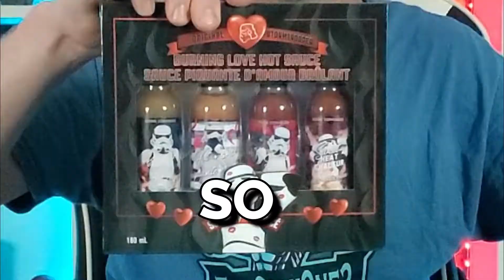*HOTTEST STARWARS HOT SAUCE REACTION*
Hit the notification 🔔 and get instant upload access and HUGE HUGS !!!

Hot sauce, hot wings, challenge, fortnite gamer, minecraft gamer, review specialist, hobbiest, hot saucce challenge, star wars, storm troopers, storm trooper hot sauce, star wars hot sauce, sweaty, sweaty challenge, TheOnlyOne2, WTFCORY, Fortnite creator, creator code WTFCORY, TheOnlyOne2 challenges,